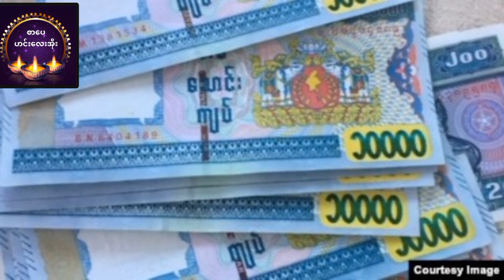ငါ့လင်နှင့်ငါ့ငွေဆရာသိန်းဖေမြင့် ဝတ္ထုတိုအစအဆုံး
ဘေကုန်ရကျိုးနပ်ပါစေမယ်။
မိတ်ဆွေတို့အကျိုးတစ်စုံတစ်ရာရရှိအောင်တင်ဆက်ပေးသွားမှာဖြစ်ပါတယ်။
photo-crd
music in this video